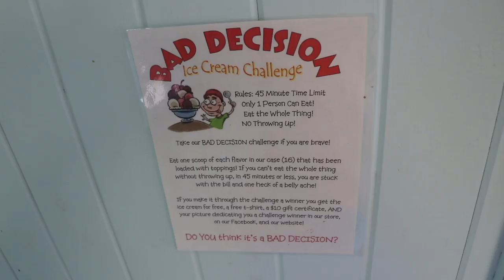Beaches-N-Cream: Bad Decision Challenge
This is just a fun video of me trying to complete the Bad Decision Challenge at our favorite ice cream place in Holden Beach, NC. When we are on vacation, it is almost a daily trip to get some of their awesome ice cream.